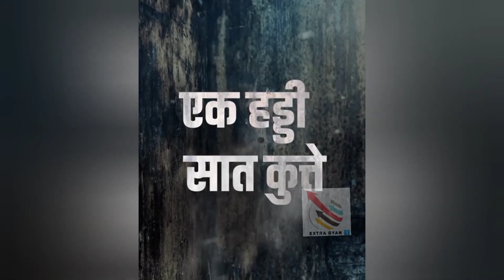KUTTEY MOVIE REVIEW //एक और बॉलीवुड फ्लॉप 😨😨